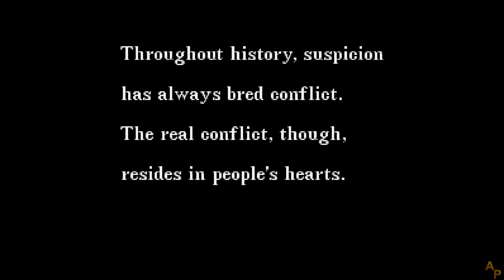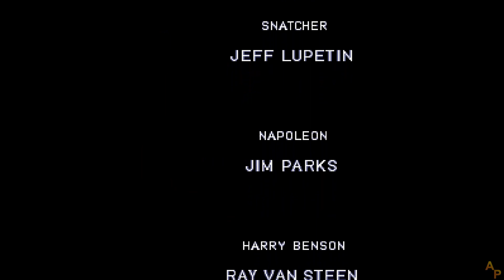Snatcher - [13] - [Atto 3 - Parte 2] - Soluzione in italiano - Senza commento